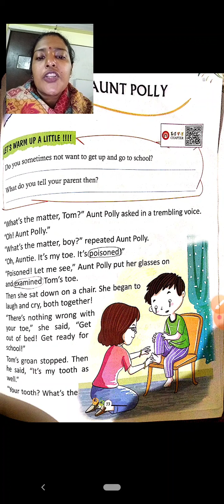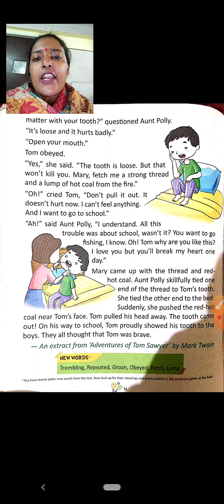Class - 2nd (English) (19-01-2022)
Chapter 14 - Aunt Polly